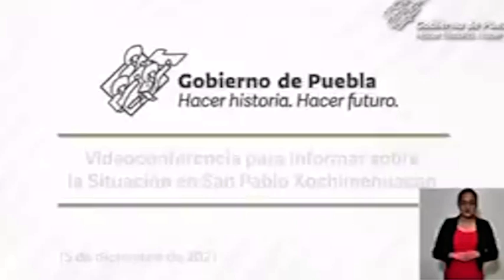Dan de alta a la última persona hospitalizada por la explosión en Xochimehuacan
Dany, de 16 años de edad, estuvo intubado pero ya mostró mejoría y después de más de un mes abandonará el hospital